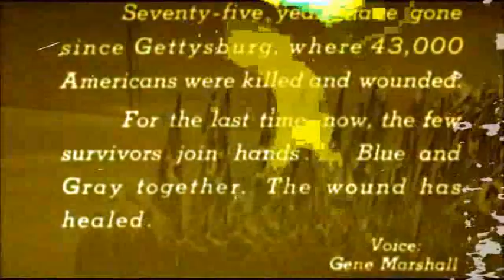THE PALE BLUE DOT ROAD TO NO WHERE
2021